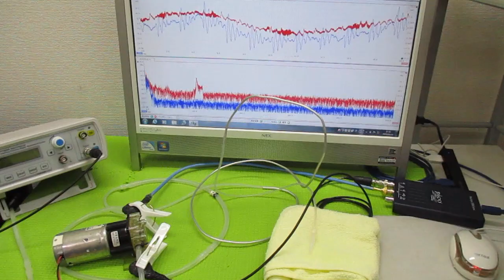超音波と表面弾性波（オリジナル超音波システムの開発技術） ultrasonic-labo